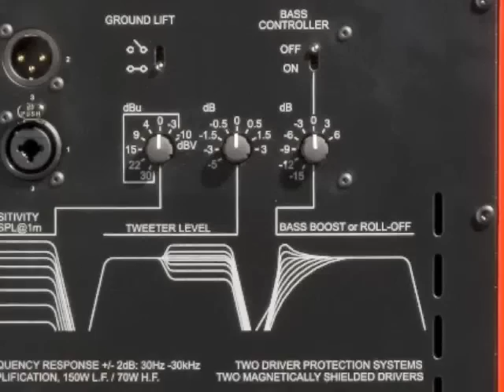APS AEON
A no compromise solution to monitoring for the studio, home-studio, post-production facility or simply your future super home theatre sound system from another galaxy...